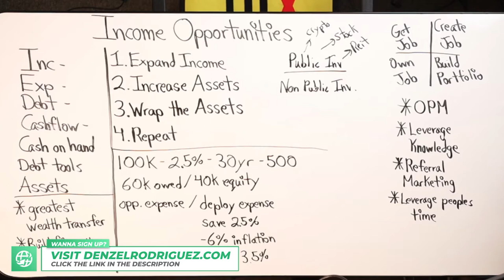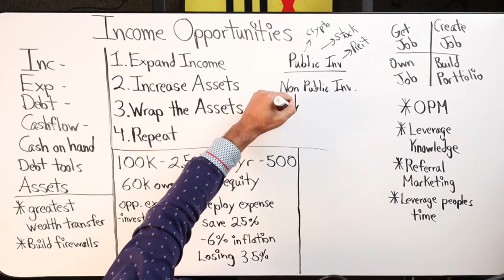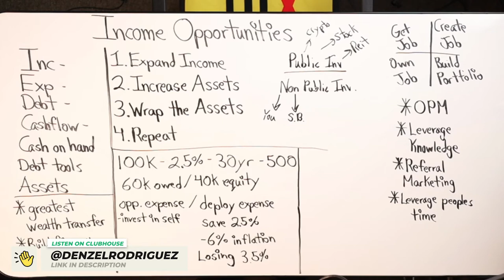Public vs Non Public Investments Explained